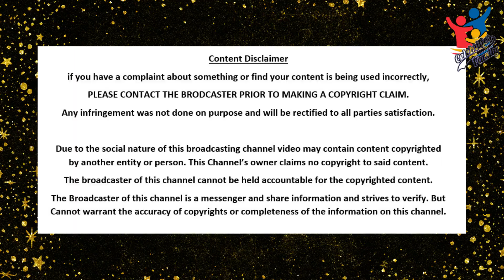Ayesha Omar Family Pics & Biography | Celebrities Family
In this video, you can watch famous Pakistani Actress & Model  Ayesha Omar Family Pics & biography.
Ayesha Omar with her Father, Mother, Brother Aziz Omar & other family members.

Note: The content of this video is based upon research and studies on the web, newspapers & Celebrities Social Media Handlers.
we do not claim/guarantee that the information we have provided you is 100% accurate. Our content is just for the Educational & Entertainment Purpose only, our intention is not to defame anyone.